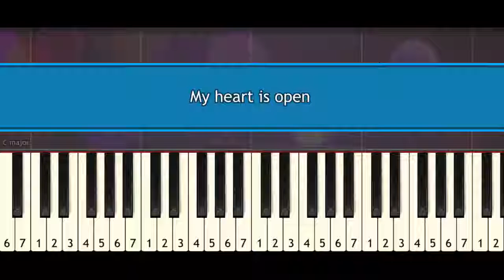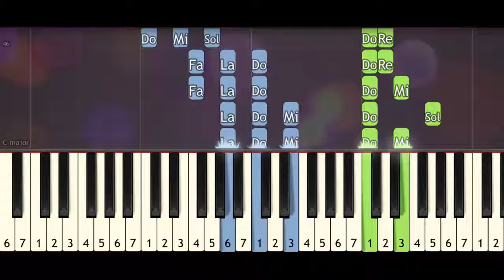Maroon 5 – My heart is open (piano tiles) synthesia [piano music sheets]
Maroon 5 – My heart is open (piano tiles) synthesia
Maroon 5 – My heart is open (piano tiles)